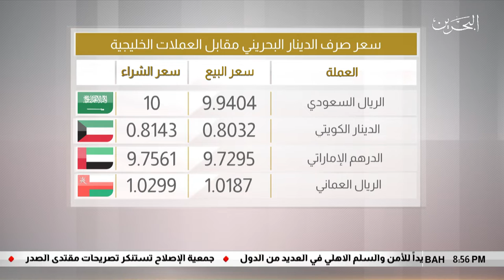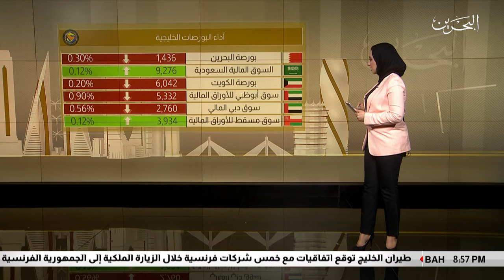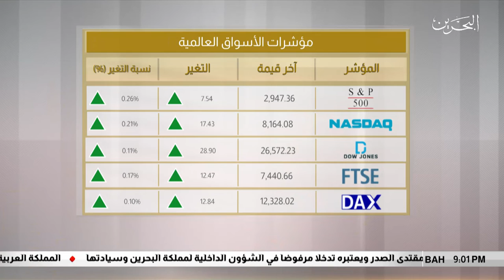البحرين مركز الأخبار : النشرة الإقتصادية 29-04-2019